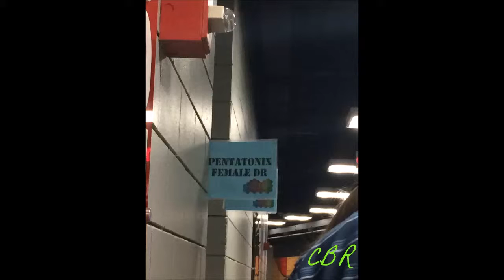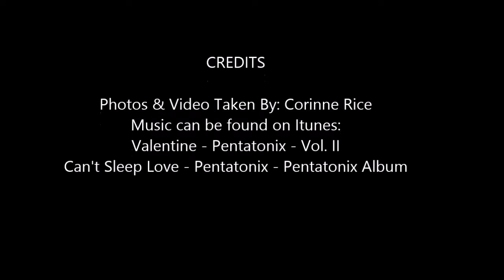PTX VIP 2015 PDX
Pictures taken by Corinne R - Piece by Piece Tour - Portland Oregon 2014